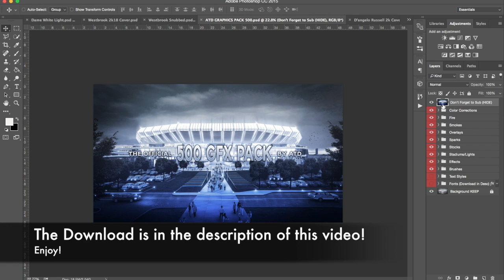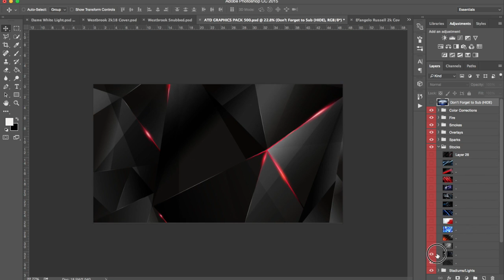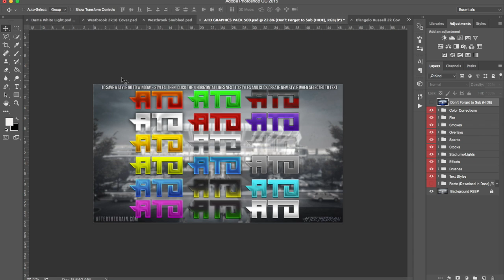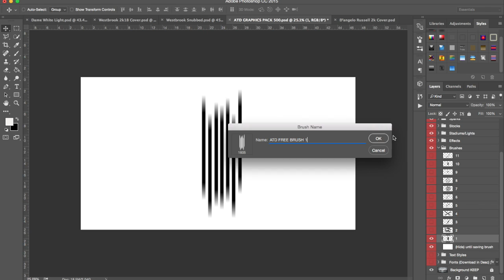FREE 9K Graphics Pack - Photoshop Users // App Users // Afterthedrain Official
Thank you for supporting us through this time! Time, effort, and thought was put into this FREE Graphics pack and we hope you enjoy! This is Made For SOFTWARE Users only, not APPS. an Apps version will come out soon!

Instagram - @afterthedrain 9K Followers as of now

Abstract - I'm Good (Feat. Roze)